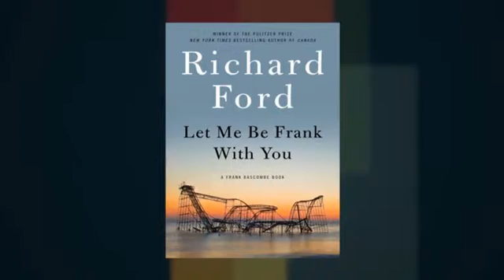Richard Ford on "“Let Me Be Frank With You: A Frank Bascombe Book" at the 2014 Miami Book Fair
Jeffrey Brown talks with Richard Ford, author of “Let Me Be Frank With You: A Frank Bascombe Book.” Audio missing

Fiction, New Jersey, divorced men, middle-aged men, hurricanes